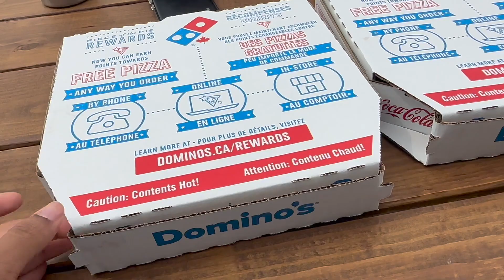Port Dover Beach | Beach Day | Blue Berries Farm | Fun Day